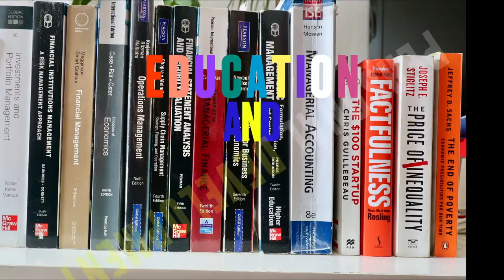Une Musicienne de Gamelan, Danseuse Balinaise-Javanaise à Genève: Musisi Gamelan, Penari Jawa & Bali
Hi teman-teman

Video ini adalah menunjukkan wawancara saya dengan pemain musik Gamelan dan juga Penari Tarian Bali dan Jawa di Jenewa.

Sangat berbakat dan antusias dengan seni dan budaya Indonesia. Apabila teman-teman dan teman dari kalian yang tertarik untuk belajar tarian bali dan jawa dapat kontak langsung dengannya ya.

Instagramnya: Tari Bali Swiss (satu kata ya)

Equipments used to record and edit are:

1.
2.
3.
4.
5.
6.